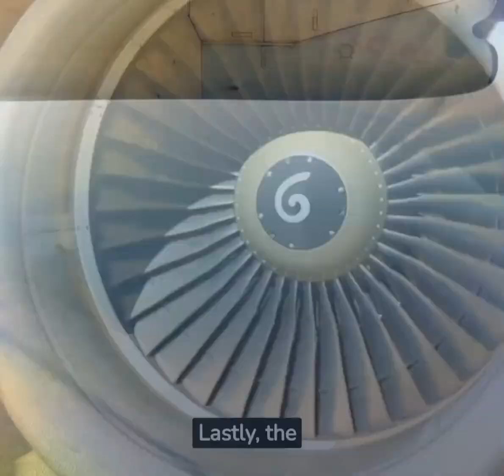Important Parts Of An Aircraft